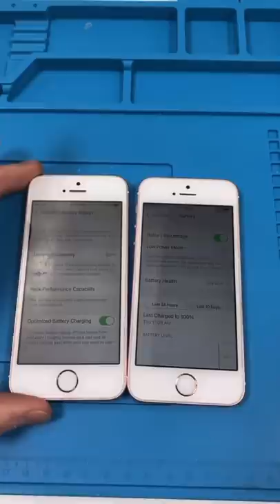Why I Lose Money Fixing Older Phones...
Display/ Battery Programmer
Tools Used
Qianli Clamps
My Blue Mat
Ifixit Starter Kit
Heat Gun
Electronic Screw Driver

Mail-ins Only Available In Canada.